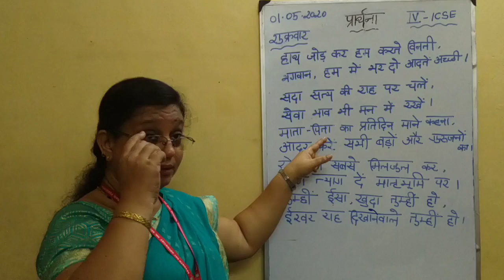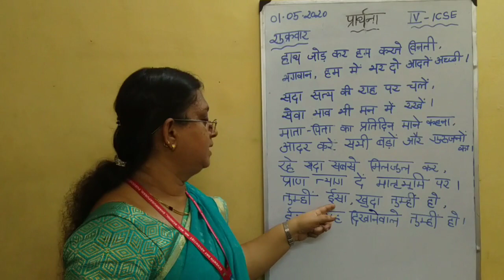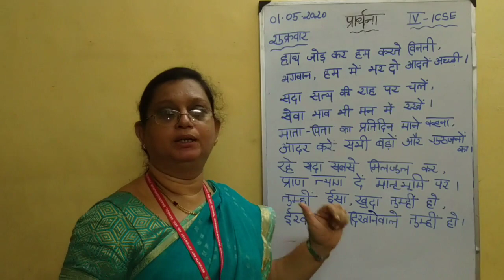SDA Hr. Sec. School Online Teaching Class IV-ICSE